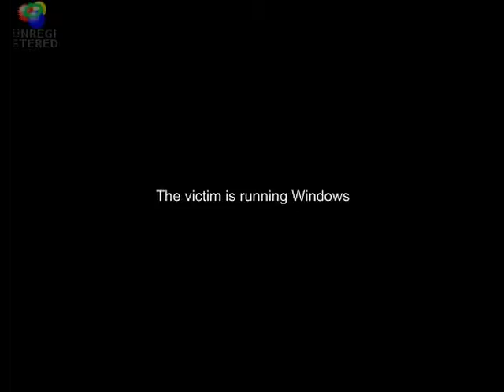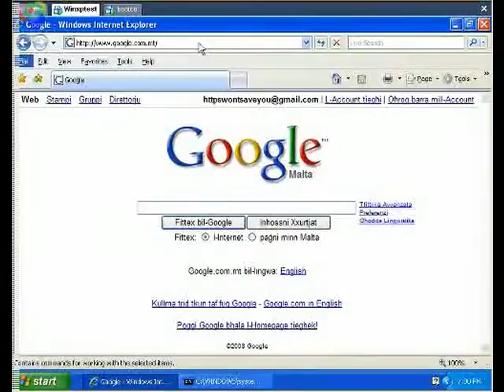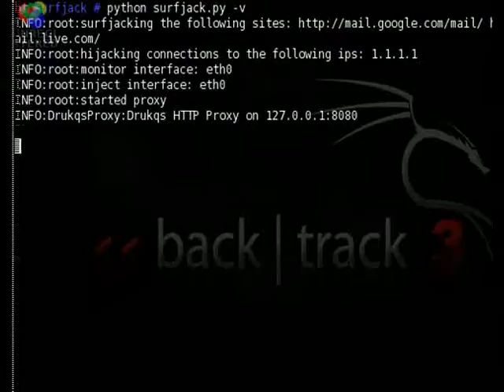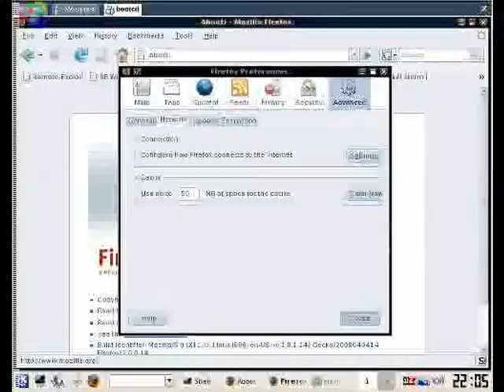あーあ。 でもかわいい test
あーあ。
でもかわいい
Test